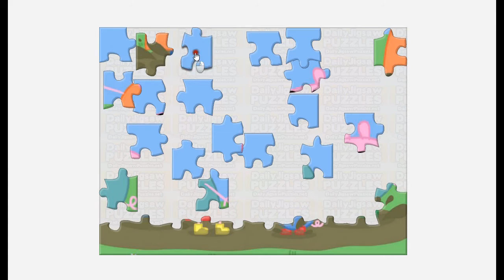💕 Puzzle Game:Pepa Pig And Family Jigsaw Puzzle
Peppa is a loveable, cheeky little piggy who lives with her little brother George, Mummy Pig and Daddy Pig.